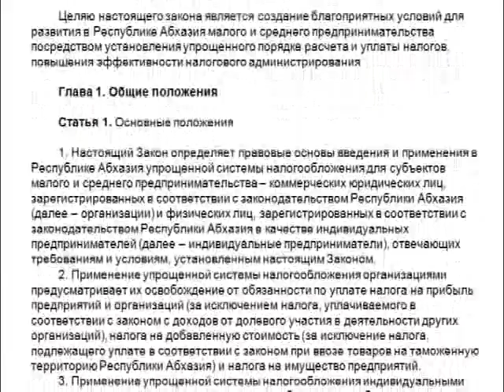Министерство экономики разработало проекты законов.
Министерством экономики разработаны проекты законов «О поддержке и развитии малого и среднего предпринимательства в Абхазии» и «Об упрощенной системе налогообложения». Над ними работала рабочая группа при министерстве с участием представителей ТПП РА, Союза промышленников, предпринимателей и аграриев, министерства по налогам и сборам, финансов, сельского хозяйства и Центра стратегических исследований при президенте, а также Сбербанка Абхазии. Что дадут два проекта малому и среднему бизнесу – с этим вопросом наш корреспондент Елена Лолуа обратилась в министерство экономики.
По задумке авторов проект закона «О поддержке и развитии малого и среднего предпринимательства в Республике Абхазия» стимулирует развитие малого и среднего бизнеса в республике, направлен на создание благоприятной предпринимательской среды и обеспечение необходимой нормативно-правовой базой.
Второй проект закона - «Об упрощенной системе налогообложения» призван снизить налоговую нагрузку на предприятия малого и среднего бизнеса в республике. Другой важный момент, на который обращают внимание авторы проекта  - документ создаст условия для выведения из теневого оборота значительной части денежной массы, имеющейся в республике.
В министерстве экономики рассчитывают, что к обсуждению законопроектов активно подключатся предпринимательское сообщество и заинтересованные граждане, после чего пакет законопроектов, в том числе законопроект о лизинге, будет передан в Администрацию президента.
Елена Лолуа, Саид Агухаа
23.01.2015